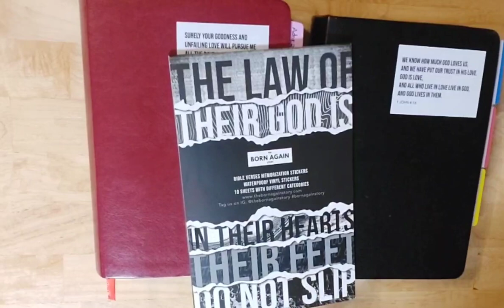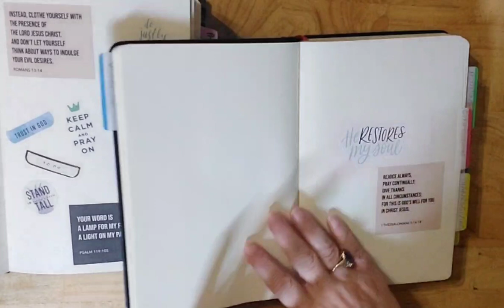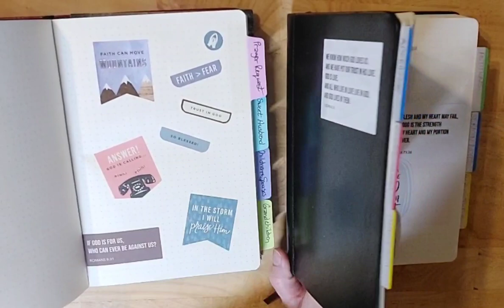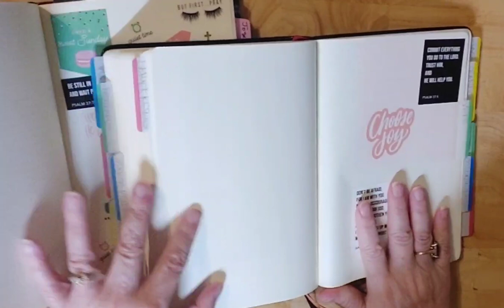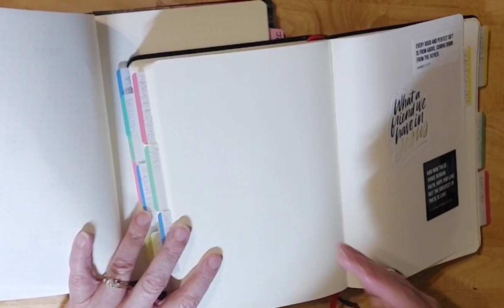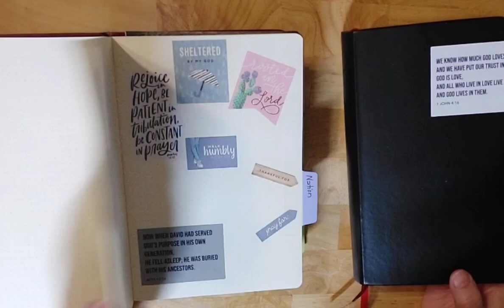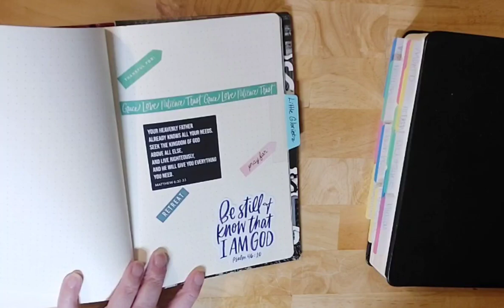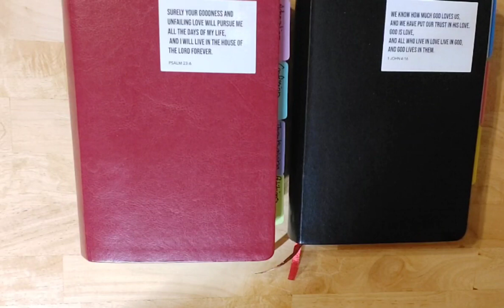TUESDAY CHRISTIAN ENCOURAGEMENT CRAFT: WAR ROOM JOURNAL MRS.& MR.'S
Jeremiah 29:11-13

5 Trust in the Lord with all your heart
6 In all your ways acknowledge Him,